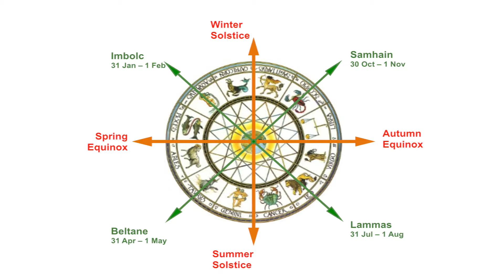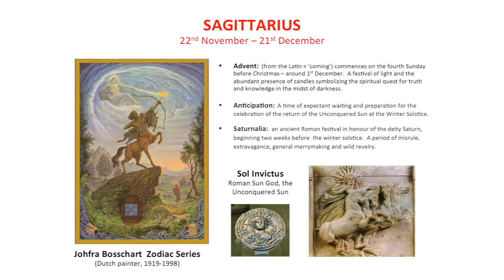Clare Martin Pt 2 Signs & Seasons Sagittarius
Clare Martin gives a wonderful talk called ‘Practical Magic’ in which she explores how astrology helps us to live magically in everyday life through an understanding of the very practical relationship between the signs of the zodiac and the traditional seasonal festivals and rituals that enhance our knowledge of the signs and helps us transform our art into lived experience.